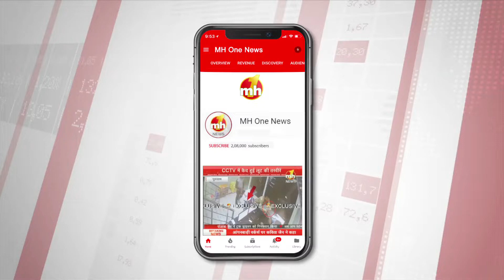कटरा : श्री माता वैष्णो देवी भवन पर हुई भारी बर्फबारी